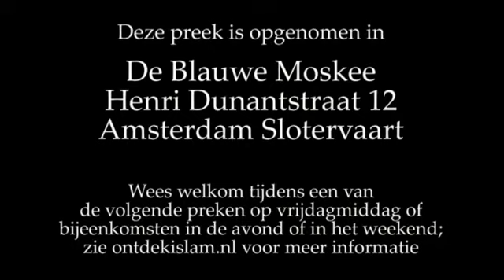27-7-2012 | Said Amrani | "Het Gebed" | De Blauwe Moskee Amsterdam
Vrijdagsmiddagpreek door imam Said Amrani over 'het gebed' in de Blauwe Moskee in Amsterdam-Slotervaart.